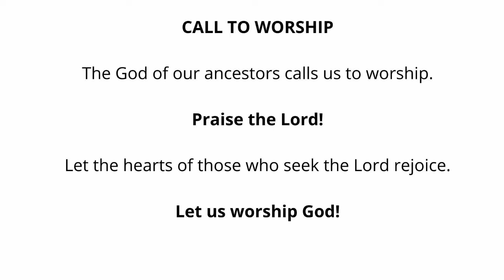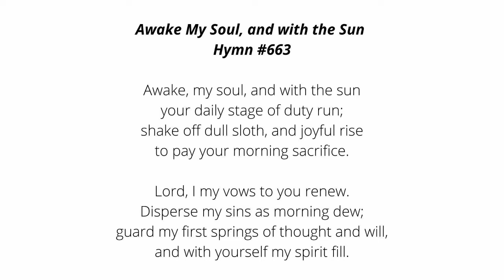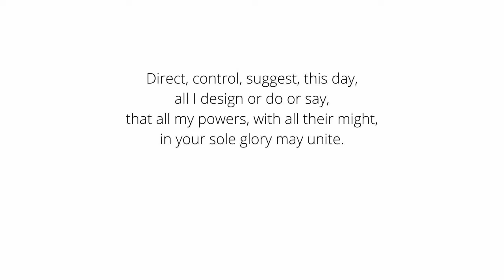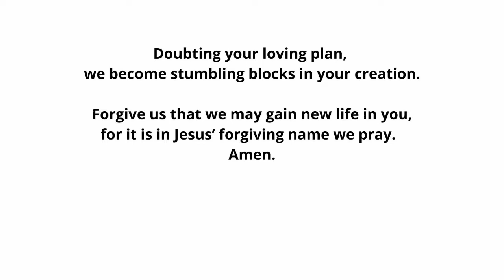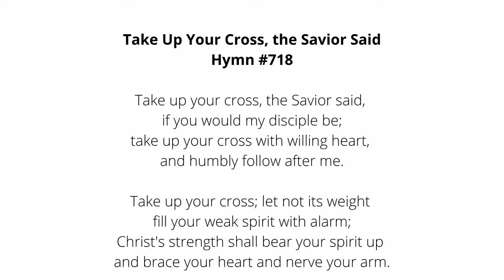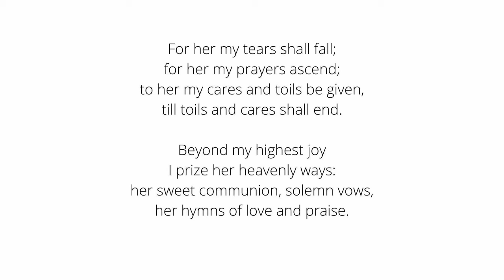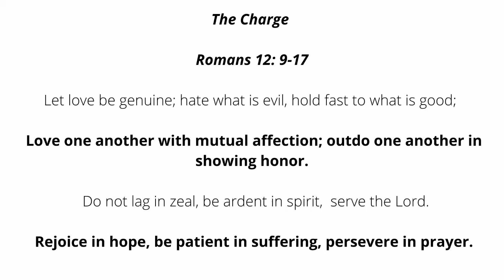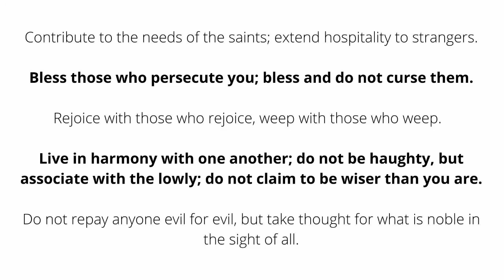Sunday worship Aug. 30, 2020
The Rev. Debbie Dodson Parsons is joined by musicians Geff Garnhart, Margie Garnhart, and Wynne Rodgers.